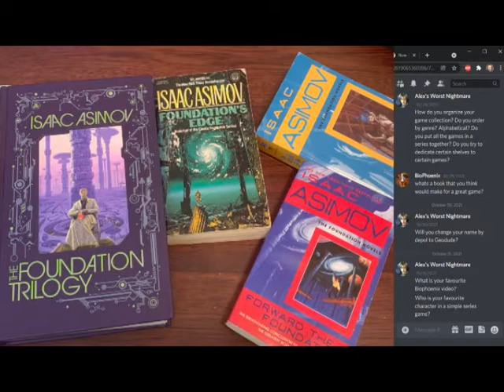Foundation would make a RAD Video Game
BioPhoenix wants to know, what book would I like to see made into a video game?

If I made you cringe, I'm doing my job.
~Teddy Kong 2021

Want to see what's on my backlog? Backloggery